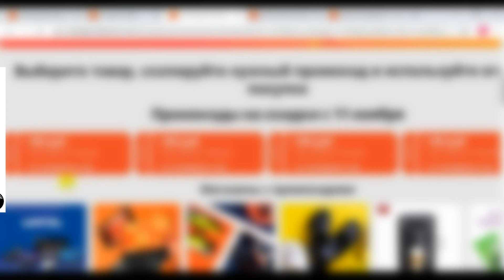EDC фонарик Convoy S2 + | скидки на Али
EDC фонарик Convoy S2 +
Convoy S2 + с samsung LH351D ,Ra 90, высокий CRI, DTP медная плата, стеклянный объектив с ar-покрытием